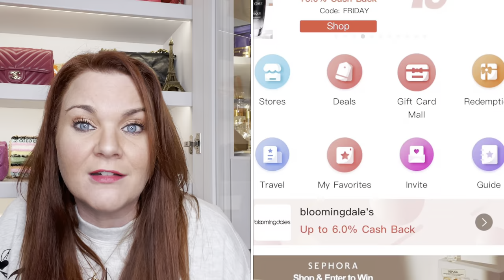UNBOXING MY FIRST EVER COACH BAG, THE PILLOW TABBY 18!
Unboxing my first ever Coach bag! Of course it had to be the pillow tabby in the 18, I adore cross body and mini bags, so this was perfect! Let me know what you think of my first ever Coach, and what you think of this compared to my other bags!

If you watch my finance videos, you will know i LOVE to save money through cash back, I am delighted GOCashBack have partnered with me on this video, I was able to get this bag on sale and get the added savings of the cash back, making the cost of this bag so much more attractive!

Luxury items i would buy again and again:
Chanel 19
Louis Vuitton Petite malle
Dior lipstick
Charlotte Tilbury makeup

Most used Chanel Bags:
Classic flap
Rainbow reissue
Graffiti reissue
Chanel 19
Chanel mini

Preloved bags, trusted sites!

Online stores I love:
Net a Porter
Ted Baker

Make up:

Mascara (UK)
Eyeliner (UK)

Ring light used (UK)

Microphone (UK)

This video is part sponsored, all items were purchased with my own money apart from the diamonds gifted by Idyl.